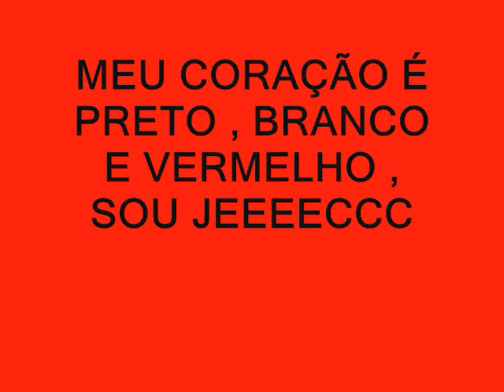Hino do JEC video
JOINVILLE ESPORTE CLUBE